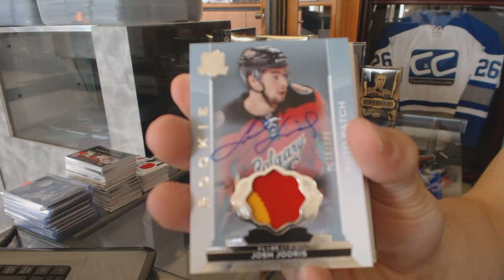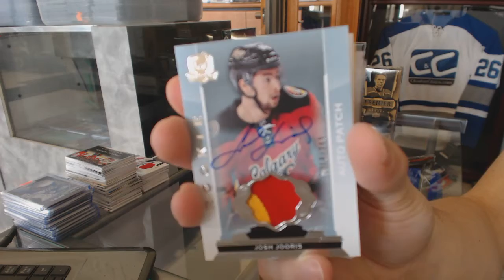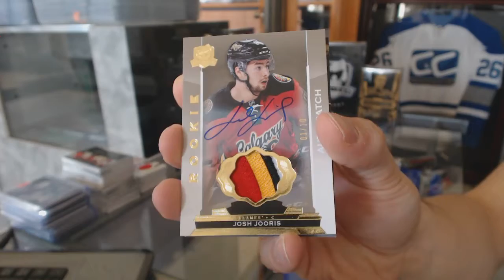14-15 Upper Deck The Cup Hockey Box Break - C&C GB #6581